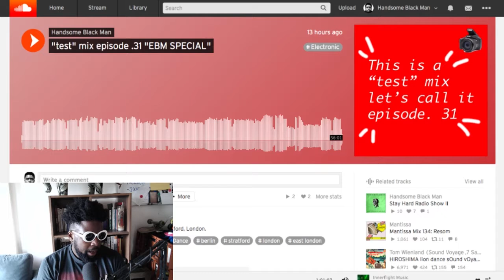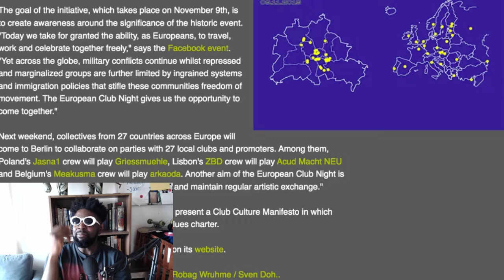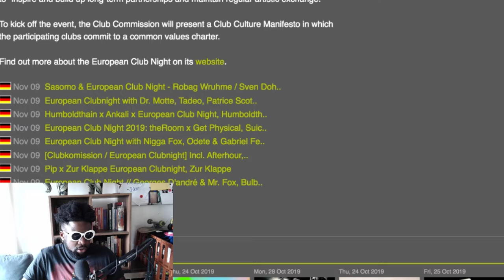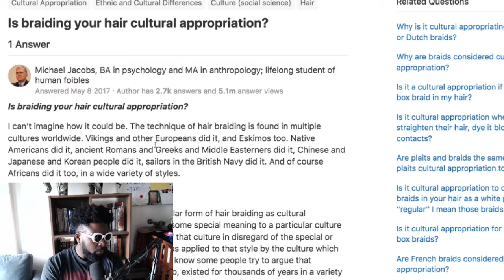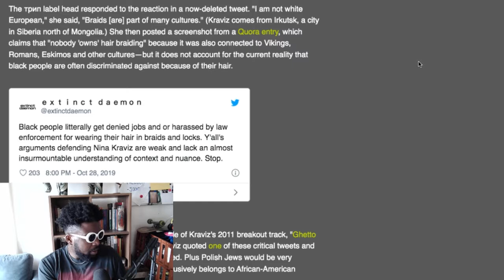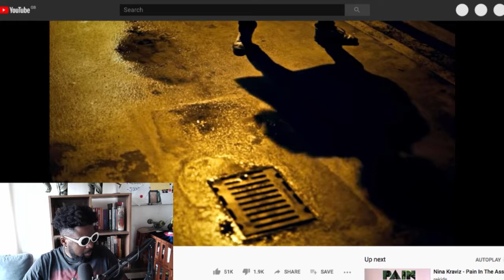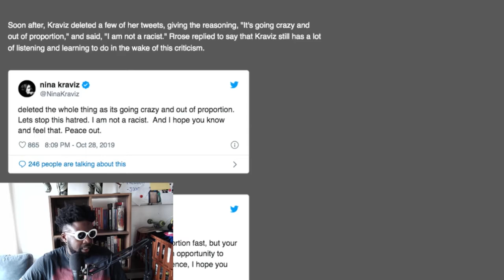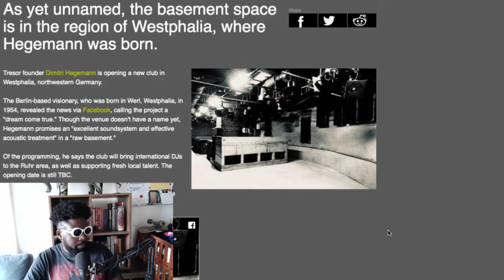The Agostinho Zinga Show #243 | Leave Nina Kravitz alone!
Agostinho rambles about the end of Sober October, dressing up for Halloween, Berlin Club Commission 30th anniversary, Tresor founder opens up new nightclub, Nina Kravitz 'cornrows' and cultural appropriation controversy and more...